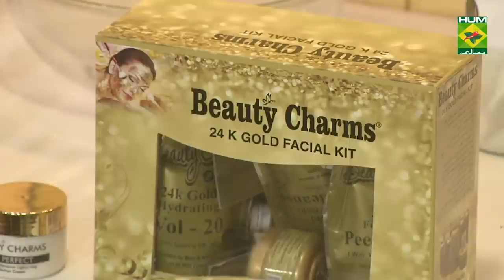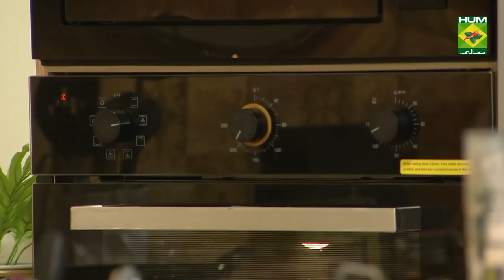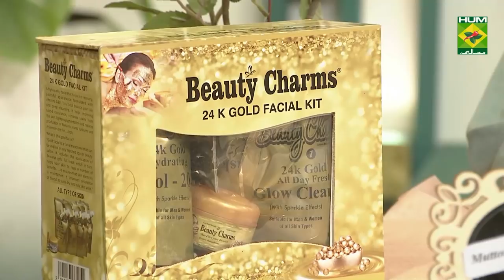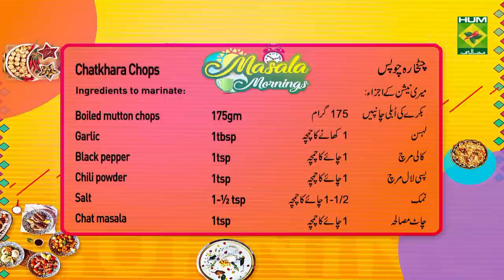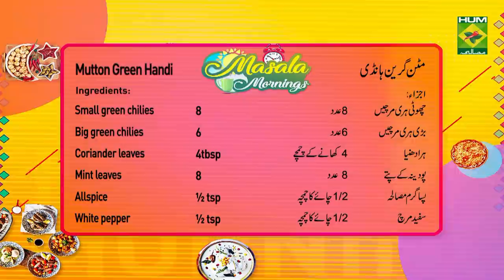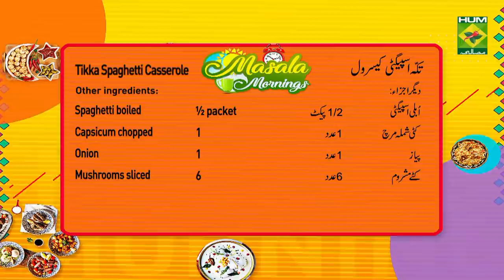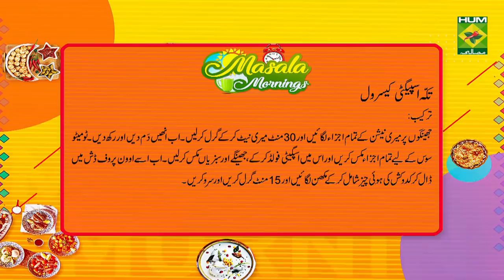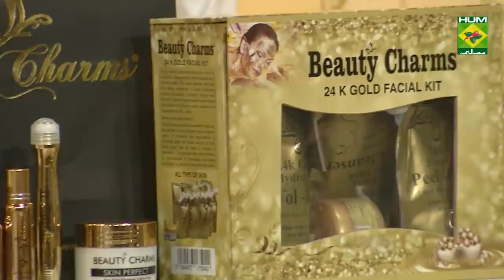Tikka Spaghetti Casserole Recipe | Masala Mornings | Masala TV | Shireen Anwar | Fusion Food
Tikka Spaghetti Casserole is a must have for all the Casserole lovers out there! Try out this Tikka Spaghetti Casserole recipe and treat your friends.

Watch this Masala TV video to learn how to make Tikka spaghetti casserole , Chatkhara  chops and Mutton green handi Recipes. This show of Masala Mornings with Chef Shireen Anwar aired on 24 June 2021.

Tikka masala   3tbsp
Ginger garlic    1tbsp heaped,
Coal     to smoke
Other ingredients
Spaghetti boiled   ½ packet
Capsicum chopped   1
Onion     1
Mushrooms sliced   6
Ingredients for tomato cream sauce
Butter    3ounce
Flour      3tbsp
Tomato puree   3tbsp
Cream    1packet
Water     2 cups
Grated cheddar cheese   1 cup
Method
Marinate prawns with marination ingredients for 30 min and grill, give dum of coal keep aside. Make tomato cream sauce, fold in spaghetti, prawns , veggies, mix well, put in an ovenproof dish, top with grated cheese, dot with butter, grill for 15 mins, serve with garlic bread.

Chatkhara  chops:

Ingredients

Boiled mutton chops 175gm
Garlic     1tbsp
Black pepper  1tsp
Chili powder   1tsp

Capsicum   1
Green chilies   2 julienne

Method

Marinate mutton chops with all the given spices for 30 mins, mix in corn flour and gram flour, coat mutton chops  well and deep fry for 20 mins until done. In a fry pan heat butter, fry veggies julienne for 1 min, add veggies to chops and serve in a sizzler.

Mutton green handi:

Ingredients

Mutton boiled ¾ done   ½ kg
Ginger garlic paste   1tbsp
Yogurt     1cup
Cream    ½ packet
Small green chilies   8
Big green chilies   6
Onion boiled & blended  1

Method

Ground together the hara masala, both the chilies, coriander and mint, keep aside. Heat oil, add ginger garlic and boiled and blended onion paste, fry for 10 mins till light golden, add in boiled mutton with seasonings and boiled half cup water, cover and cook till mutton done, add in yogurt with grinded hara masala, cream, fry well. Lastly add butter and remove.